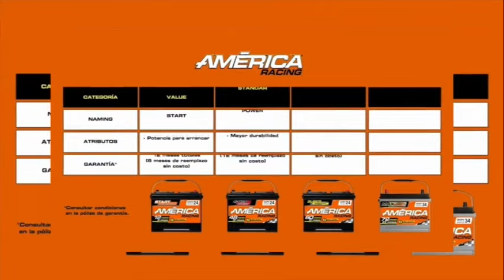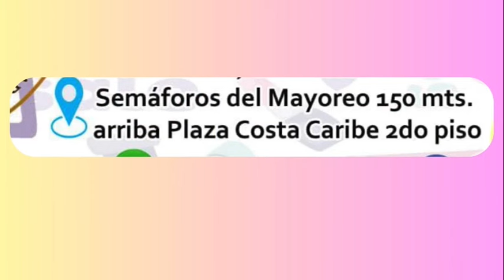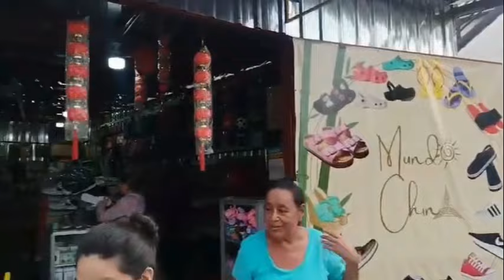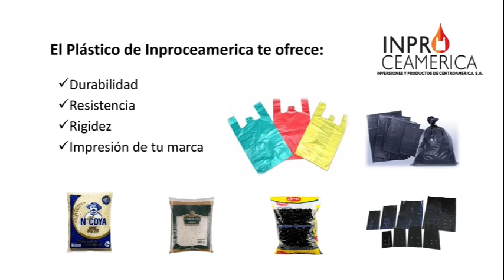Regla de pitcheo por ahora se mantiene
Chinandega da a conocer precios de la serie final.